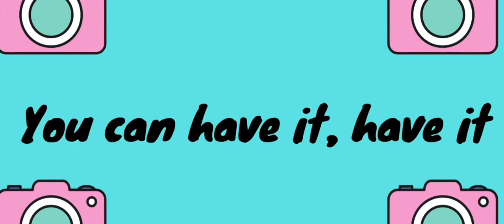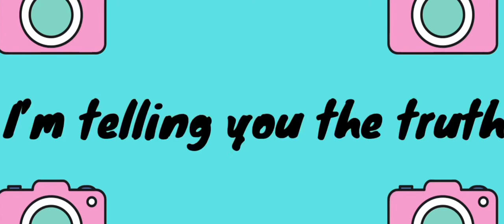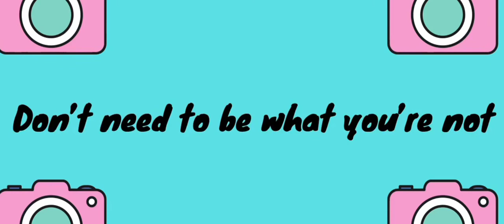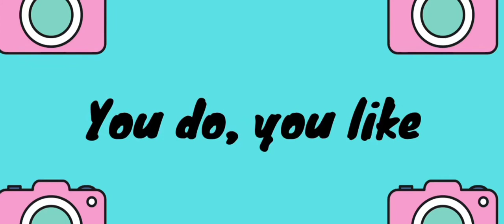Leanna Crawford- Photoshop (Karaoke 🎤 / Instrumental) | Leilani's Lyrics Videos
Song : Leanna Crawford- Photoshop

Lyrics :

Ooh, yeah
You see that Seventeen magazine, super model on display
Perfect skin, so pristine with a Barbie doll waist
Is it just me, or could it be this whole world is turning plastic, plastic?
Don't like your freckles?
There's an app for that
What you wish was different, we can fix all that
What you wish God would have made
You can cover, you can change
You can have it, have it
Well, it sounds real nice
But it's just a beautiful, beautiful lie
No, you don't need no photoshop
Don't need to be what you're not
You're already a treasure
No one can make you better
This world don't need a look-a-like
You were made for standing out and burning bright
I'm telling you the truth
No one does you like you
Let me ask you a question
Would you paint over the Mona Lisa? (No)
When it comes to a masterpiece
There's no such thing as flaws, just features
You got that one in a million (uh-huh)
Scratch that, one in a billion (that's right)
More like one in a trillion
Hold up, what's more than a trillion?
I don't know, you get the point
You do you like nobody else does, nobody else does
You do you like nobody else does